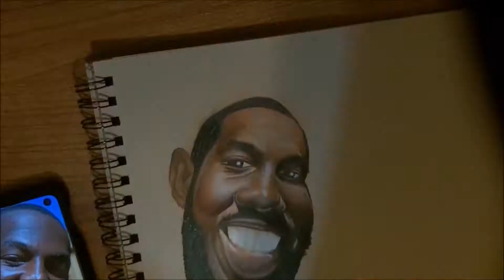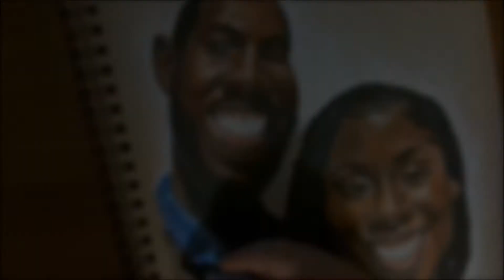My Caricature process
Process of my studio commission.